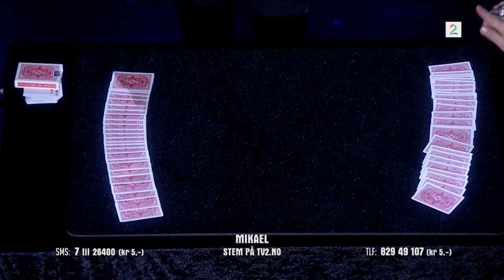TIME TRAVEL CARD MAGIC! HEDNÉ does an incredible performance! | Norway's Got Talent 2017 (SUBTITLED)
Hedné performs an amazing time traveling card magic prediction Norway's Got Talent 2017. Using previous selections from his other appearances on the show, Hedné is able to pull off a world first magical effect!

From Norway's Got Talent 2017. First broadcast on Norwegian TV2 April 21, 2017.